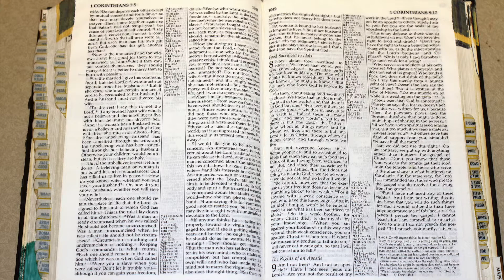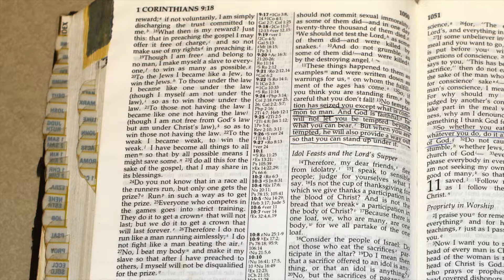Holy Bible - 1 Corinthians 9 : 1 - 27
Paul’s Rights as an Apostle
9 Am I not free? Am I not an apostle? Have I not seen Jesus our Lord? Are you not the result of my work in the Lord? 2 Even though I may not be an apostle to others, surely I am to you! For you are the seal of my apostleship in the Lord.

3 This is my defense to those who sit in judgment on me. 4 Don’t we have the right to food and drink? 5 Don’t we have the right to take a believing wife along with us, as do the other apostles and the Lord’s brothers and Cephas[a]? 6 Or is it only I and Barnabas who lack the right to not work for a living?

7 Who serves as a soldier at his own expense? Who plants a vineyard and does not eat its grapes? Who tends a flock and does not drink the milk? 8 Do I say this merely on human authority? Doesn’t the Law say the same thing? 9 For it is written in the Law of Moses: “Do not muzzle an ox while it is treading out the grain.”[b] Is it about oxen that God is concerned? 10 Surely he says this for us, doesn’t he? Yes, this was written for us, because whoever plows and threshes should be able to do so in the hope of sharing in the harvest. 11 If we have sown spiritual seed among you, is it too much if we reap a material harvest from you? 12 If others have this right of support from you, shouldn’t we have it all the more?

But we did not use this right. On the contrary, we put up with anything rather than hinder the gospel of Christ.

13 Don’t you know that those who serve in the temple get their food from the temple, and that those who serve at the altar share in what is offered on the altar? 14 In the same way, the Lord has commanded that those who preach the gospel should receive their living from the gospel.

15 But I have not used any of these rights. And I am not writing this in the hope that you will do such things for me, for I would rather die than allow anyone to deprive me of this boast. 16 For when I preach the gospel, I cannot boast, since I am compelled to preach. Woe to me if I do not preach the gospel! 17 If I preach voluntarily, I have a reward; if not voluntarily, I am simply discharging the trust committed to me. 18 What then is my reward? Just this: that in preaching the gospel I may offer it free of charge, and so not make full use of my rights as a preacher of the gospel.

Paul’s Use of His Freedom
19 Though I am free and belong to no one, I have made myself a slave to everyone, to win as many as possible. 20 To the Jews I became like a Jew, to win the Jews. To those under the law I became like one under the law (though I myself am not under the law), so as to win those under the law. 21 To those not having the law I became like one not having the law (though I am not free from God’s law but am under Christ’s law), so as to win those not having the law. 22 To the weak I became weak, to win the weak. I have become all things to all people so that by all possible means I might save some. 23 I do all this for the sake of the gospel, that I may share in its blessings.

24 Do you not know that in a race all the runners run, but only one gets the prize? Run in such a way as to get the prize. 25 Everyone who competes in the games goes into strict training. They do it to get a crown that will not last, but we do it to get a crown that will last forever. 26 Therefore I do not run like someone running aimlessly; I do not fight like a boxer beating the air. 27 No, I strike a blow to my body and make it my slave so that after I have preached to others, I myself will not be disqualified for the prize.